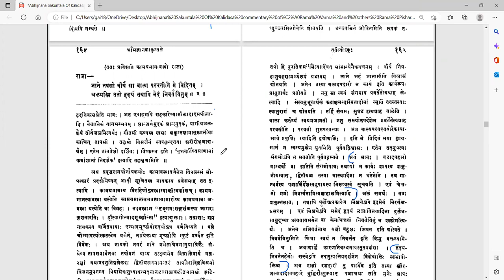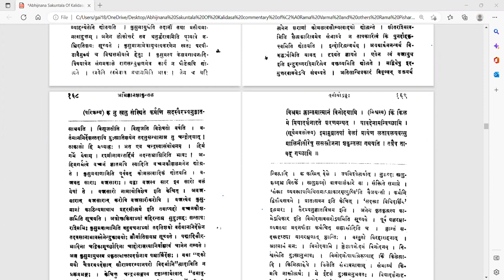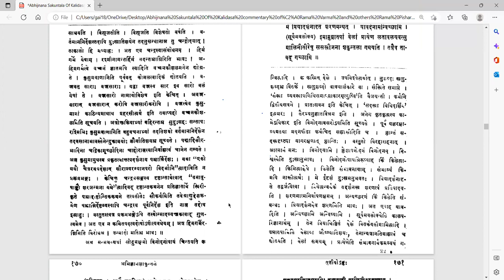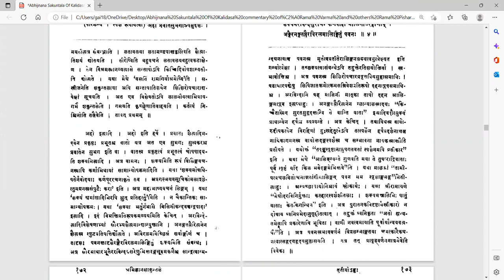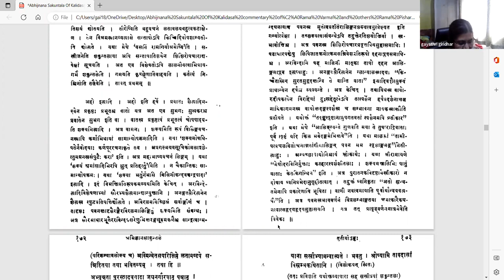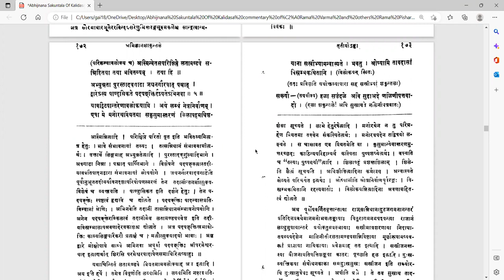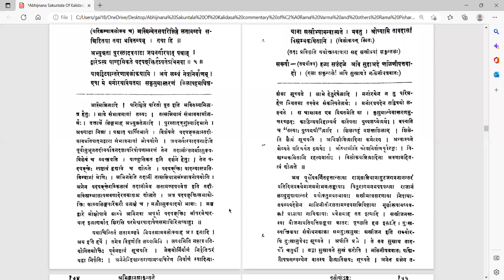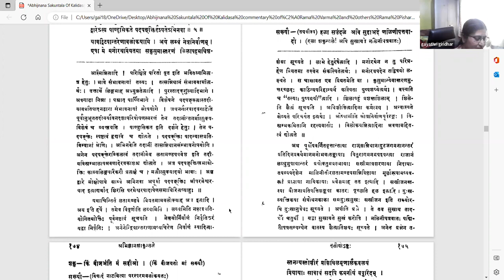अभिज्ञानशाकुन्तलम् - अङ्कः ३ - वर्गः १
Act 03

पाठः ०१ - विष्कम्भकः, दुष्यन्तस्य मदनबाधा